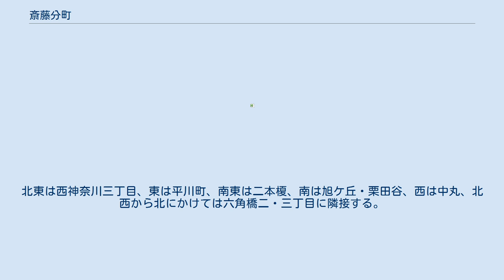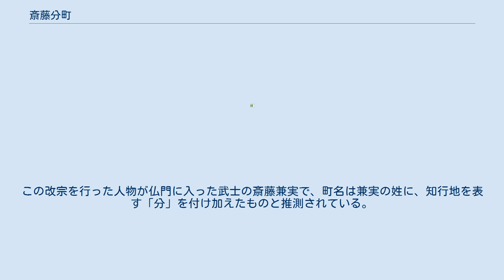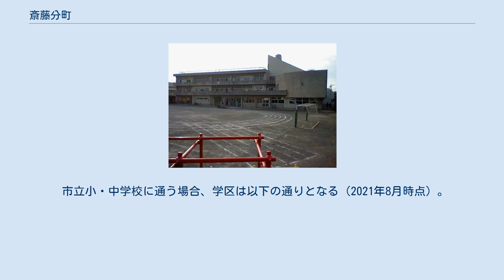斎藤分町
日本国 」 神奈川県 」 横浜市 」 神奈川区 」 斎藤分町 斎藤分町（さいとうぶんちょう）は、神奈川県横浜市神奈川区の町名。
丁目はなく、全域で住居表示が実施されている。
 神奈川区中部に南北にやや長い町域を持つ。
北東は西神奈川三丁目、東は平川町、南東は二本榎、南は旭ケ丘・栗田谷、西は中丸、北西から北にかけては六角橋二・三丁目に隣接する。
町域の多くは一戸建てや、隣接する六角橋に神奈川大学があることからアパートも多く見られる。
町の南西部に横浜市立斎藤分小学校、中央部には善龍寺がある。
町内に鉄道駅はなく、町域の東方の白楽にある東急東横線白楽駅または東白楽駅が最寄りとなる。
 古い文献では、『小田原衆所領役帳』に「小机神奈川齋藤文」、『新編武蔵風土記稿』にも「古キ地名ナルコト知ヘシ」と記されていることが確認されている。
 町の中ほどにある善龍寺は天長年間（824年～834年）に真言宗の寺院として開山し、1253年（建長5年）に浄土真宗に改宗した。
この改宗を行った人物が仏門に入った武士の斎藤兼実で、町名は兼実の姓に、知行地を表す「分」を付け加えたものと推測されている。
2012年の地域情報サイトはまれぽ.comの調査においても、善龍寺に資料は残っておらず、確証は得られていない。
 2021年（令和3年）7月31日現在（横浜市発表）の世帯数と人口は以下の通りである。
 2016年（平成28年）現在の経済センサス調査による事業所数と従業員数は以下の通りである。